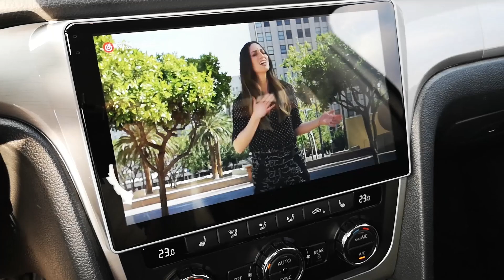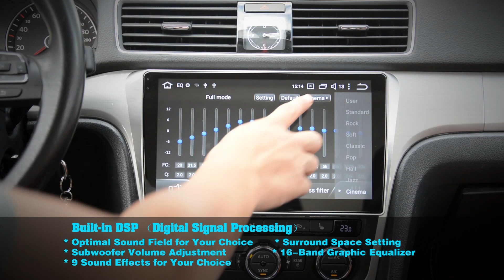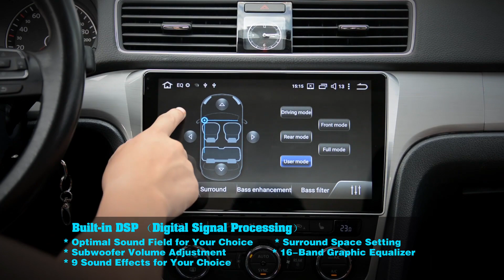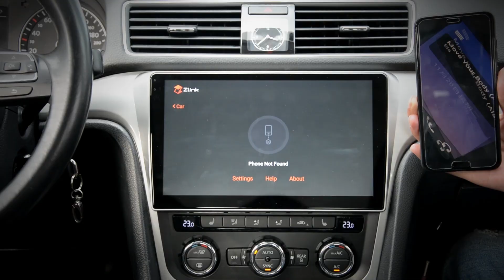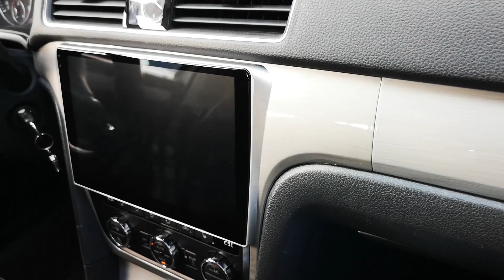Joying 2.5D Curved Screen ROHM Chip DSP Head Unit Android Auto system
Joying Latest Developed 2.5D Curved Screen, 10.1 Inch HD IPS Touch screen Android 8.1.0 PX5 Octa Core ROHM Chip DSP Built in Car Stereo support Apple Carplay(Tested IOS 12) and Android auto(Tested Android 8.1 OS):

* Optimal Sound Field for your Choice
* Subwoofer Volume adjustment
* 9 Sound effects
* Surround Space setting
* 16-Band Graphic Equalizer